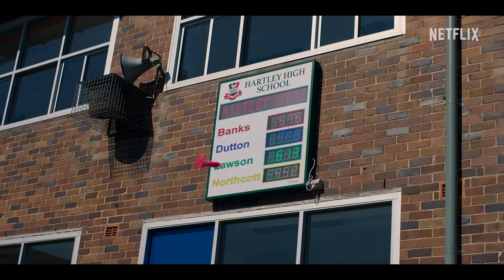HEARTBREAK HIGH Trailer (2022) Ayesha Madon, Josh Heuston